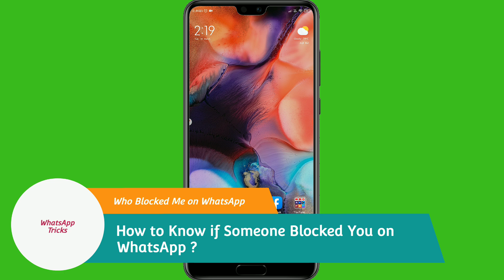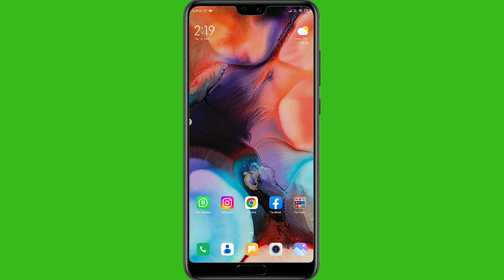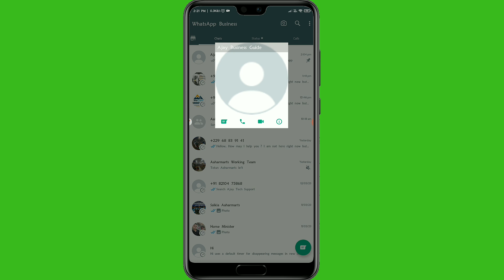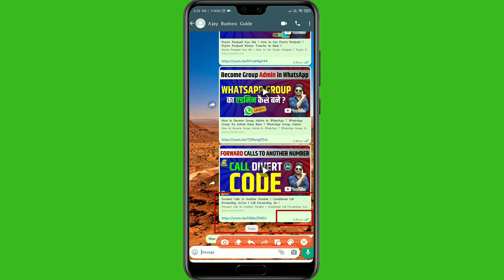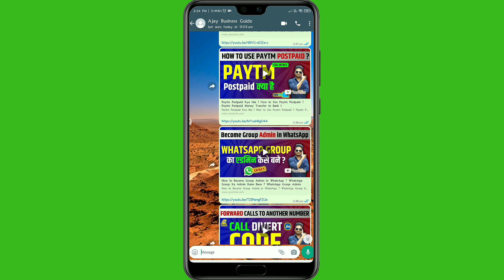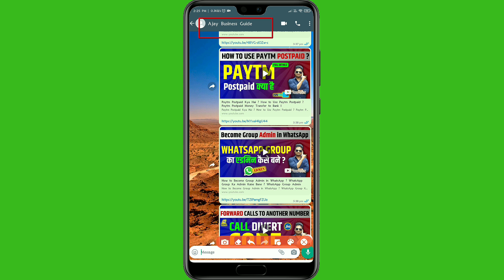How to Know if Someone Blocked You on WhatsApp ? WhatsApp Block Kaise Pata Kare ?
Read This Article for More Information 👇👇👇

मै 'अजय यादव' और आप देख रहें हैं "अजय टेक सपोर्ट" चैनल को।

     यह एक TECH चैनल है। यहाँ आपको APPLICATION REVIEW, MOBILE REVIEW, GADGET UNBOXING, TECHNOLOGY UPDATE, TUTORIAL, ONLINE EARNING और PROBLEM SOLVING VIDEOS देखने को मिलेंगे।
     इसके अलावा यहाँ आप बहुत तरह के TIPS AND TRICKS वाले वीडियो भी देख सकते हैं। जैसे - WHATSAPP TIPS & TRICKS, BANK TIPS & TRICKS, PAYTM TIPS & TRICKS, FACEBOOK TIPS & TRICKS, INSTAGRAM TIPS & TRICKS आदि।
     आपको यहाँ GOOGLE TRICKS, DATING APPS, AADHAR TUTORIAL, SECRET ANDROID SETTINGS, TRACKING & TRACING और HOW TO प्रकार के VIDEOS भी मिल जायेंगे।

Ajay Yadav
Handle - @ajaytechsupport2.0
(AJAY TECH SUPPORT 2.0)
My Online Store at Amazon -
AJAY TECH SUPPORT

My Dating Apps Review Channel -

How to know if someone blocked you on whatsapp,
how to know if someone blocked you on whatsapp iphone,
how to know if someone blocked you on whatsapp ios,
how to tell if someone blocked you on whatsapp,
how do you know if someone blocked you on whatsapp,
how to check if someone blocked you on whatsapp,
how to find if someone blocked you on whatsapp,
how to know who blocked you on whatsapp,
whatsapp block checker,
how to know if your blocked on whatsapp,
Whatsapp block kaise pata kare,